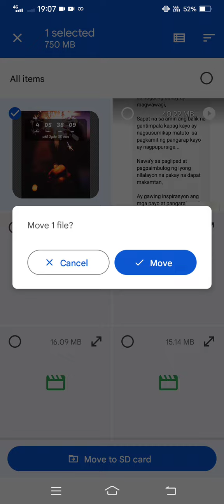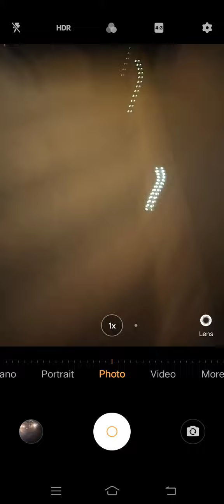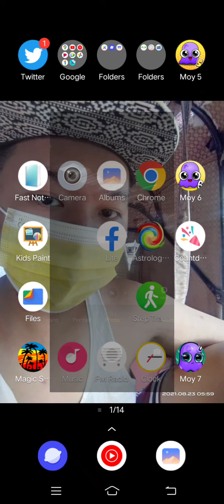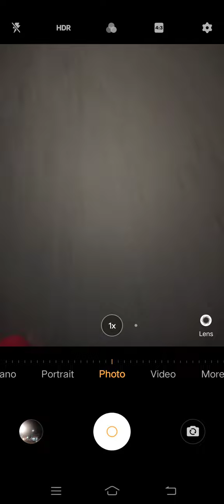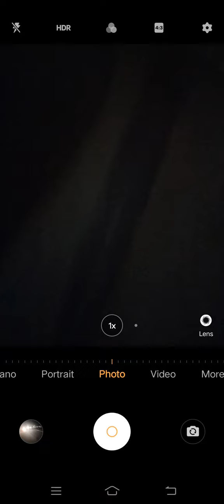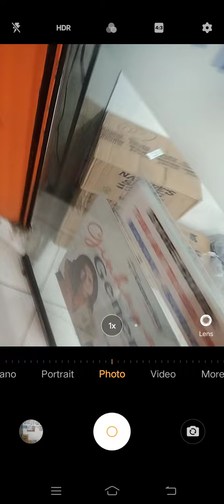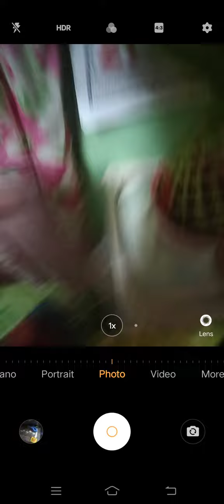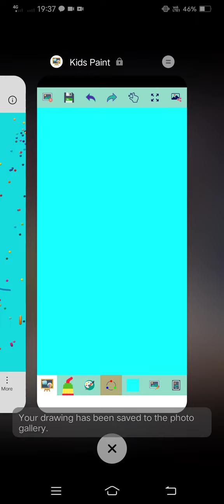Marvin Rey — Pluto Direct's Walking Time — Vlog 13,626